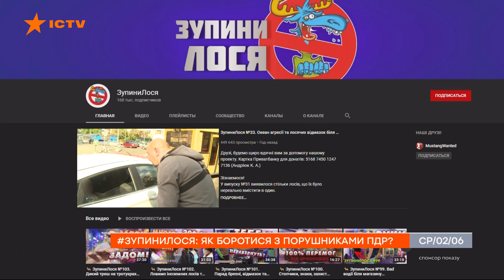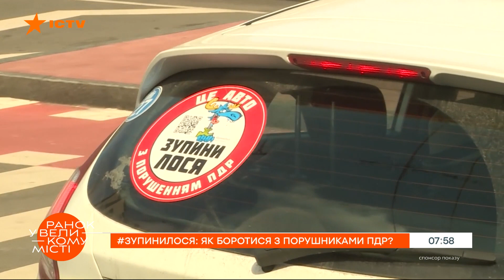Байки об опозданиях не пройдут! Команда активистов проучила хамоватых водителей — ICTV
Смотрите в программе Утро в Большом Городе на ICTV: как бороться с нарушителями ПДД.

Недобросовестные водители часто оправдывают свои нарушения спешкой. Но они не думают про то, что так можно вызвать аварийную ситуацию, заплатить немалый штраф или еще хуже — встретить борца за правопорядок на дорогах Константина Андриюка.

Как автоблогер из Останови Лося с командой добровольцев проучил нарушителей на этот раз?

Подробнее смотрите онлайн на YouTube-канале ICTV в рубрике “Останови лося” программы Утро в Большом Городе от 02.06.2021 года.